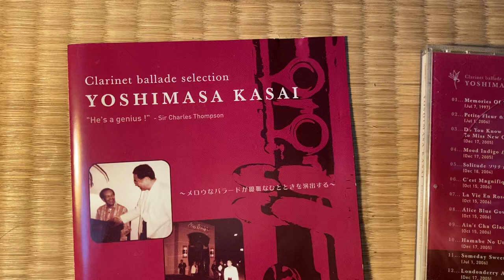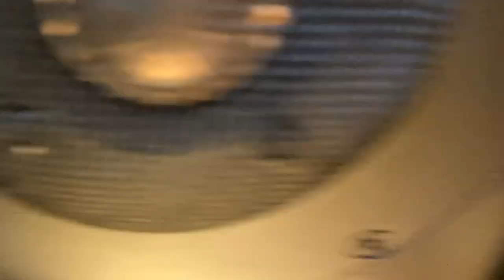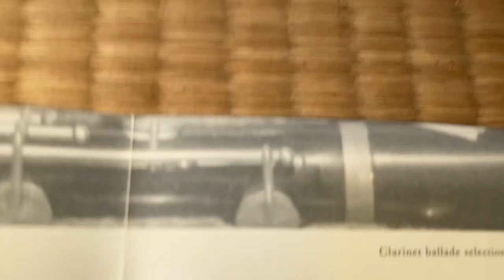Ain’t Cha Glad?-YOSHIMASA KASAI 笠井義正(cl), Tadashi Y.Kasai (ds),From CD”Clarinet ballade selection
YOSHIMASA KASAI “
Keisuke Okui 奥井啓介(p), Hideharu Wakabayashi 若林秀治 (g).
Davenport   T-06A0535DE
When Yoshimasa was 65 years old, Tadashi was 43 years old.
Tokyo, Japan.
Editing  Shigeki Kato
Designed   Kyoko Matsumoto
Producing    Takahiro Watanabe